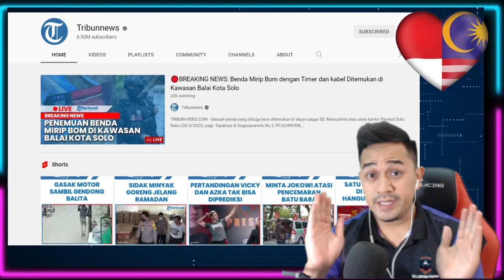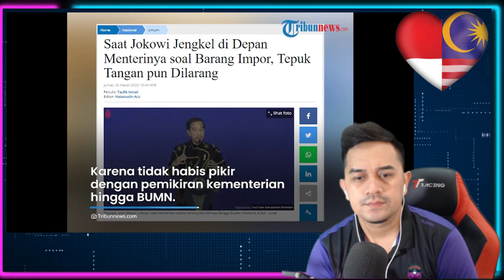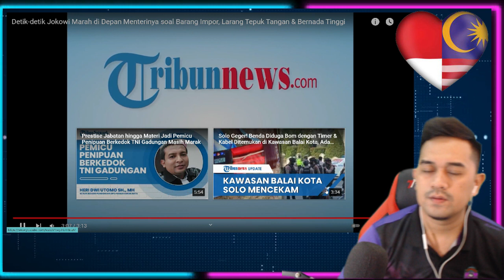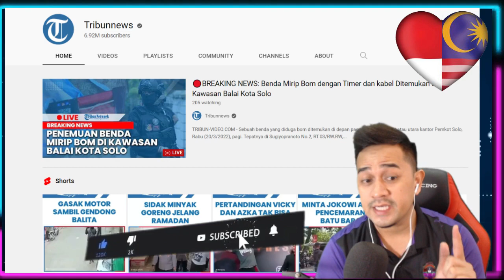PAK JOKOWI MARAH MENTERI : SEBUT B0D0H DAN JANGAN BERTEPUK TANGAN : 🇲🇾REACTION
🔴Bismilaahirahmaanirrahim. Saya Berharap sangat pada Admin yang konten mereka pernah saya reaction, jika ada yg membuat kurang senang dihati Admin, dan meminta saya membuang atau memberhentikan video tersebut, Admin konten tersebut boleh terus 🔴EMAIL SAYA DI

Sekian wasalam